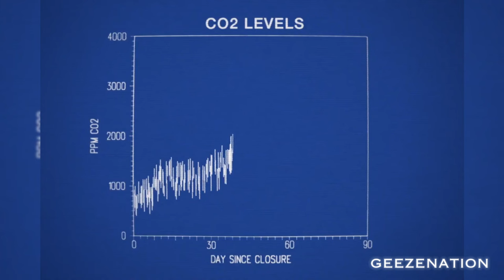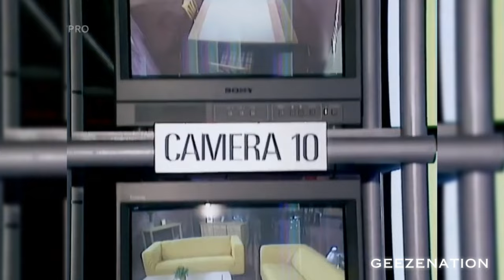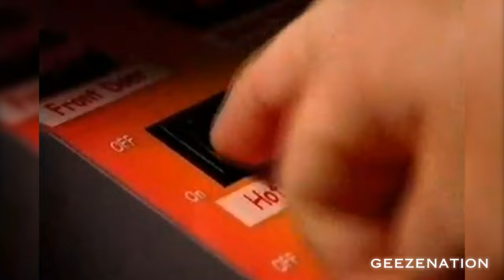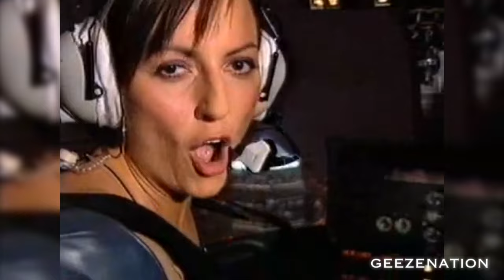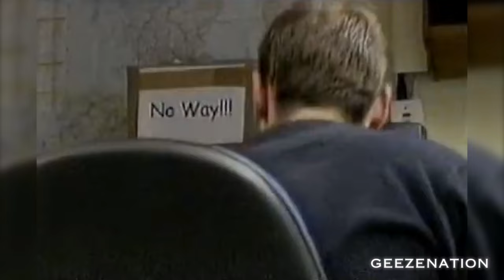Big Brother: The Show That Changed It All - Part 1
The show that changed the game.

Ahead of it's return, lets take a look back at one of the most influential shows to ever hit our TV screens.

Chapters:

00:00 - 02:39 - Introduction
02:40 - 14:20 - How Big Brother came to be
14:21 - 28:01 - Big Brother 1
28:02 - 30:27 - Celebrity Big Brother 1
30:28 - 32:22 - Big Brother 2
32:23 - 40:26 - Big Brother 3
40:27 - 41:52 - Celebrity Big Brother 2
41:53 - 43:46 - Big Brother 4 and Teen Big Brother
43:47 - 56:32 - Big Brother 5
56:33 - 58:05 - Celebrity Big Brother 3
58:06 - 01:05:23 - Big Brother 6
01:05:24 - 01:09:36 - Celebrity Big Brother 4
01:09:37 - 01:19:33 - Big Brother 7

The Tales of TV Big Brother... Part 1. This is very long.

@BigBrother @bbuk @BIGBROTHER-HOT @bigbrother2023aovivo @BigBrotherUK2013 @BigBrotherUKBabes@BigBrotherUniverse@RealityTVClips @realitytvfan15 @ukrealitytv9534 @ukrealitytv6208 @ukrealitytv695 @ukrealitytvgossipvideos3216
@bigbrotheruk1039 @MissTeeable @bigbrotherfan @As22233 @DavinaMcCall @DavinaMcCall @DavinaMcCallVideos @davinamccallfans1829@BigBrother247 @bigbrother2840